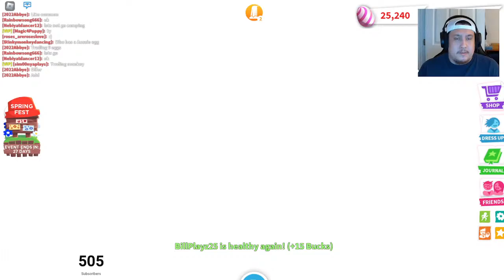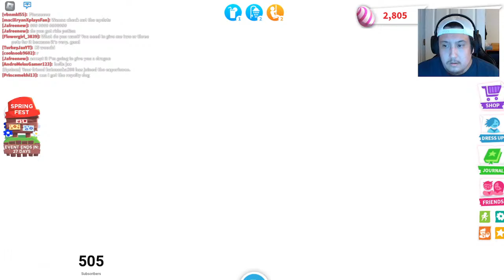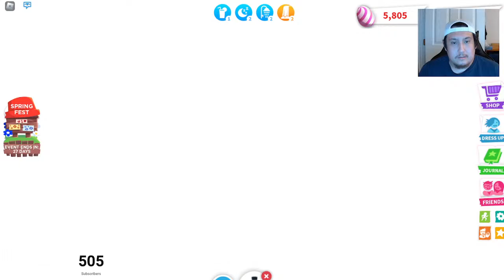Adopt me: NEW SPRING UPDATE!!!